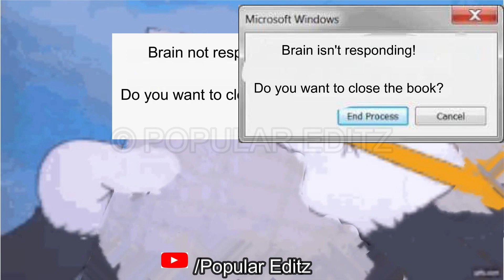Studying at evening be like....🤣| Tom and Jerry Meme | *Popular Editz*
Отказ от ответственности за авторские права в соответствии с разделом 107 закона об авторском праве 1976 года допускает добросовестное использование в таких целях, как критика, комментарии, новостные сообщения, научные исследования и исследования. Некоммерческое, образовательное или личное использование склоняет чашу весов в пользу добросовестного использования.

1976-ലെ പകർപ്പവകാശ നിയമത്തിന്റെ 107-ാം വകുപ്പിന് കീഴിലുള്ള പകർപ്പവകാശ നിരാകരണം, വിമർശനം, അഭിപ്രായം, വാർത്താ റിപ്പോർട്ടിംഗ്, സ്കോളർഷിപ്പ്, ഗവേഷണം തുടങ്ങിയ ആവശ്യങ്ങൾക്ക് ന്യായമായ ഉപയോഗത്തിനായി അലവൻസ് നൽകുന്നു. പകർപ്പവകാശ നിയമം അനുവദനീയമായ ഉപയോഗമാണ് ന്യായമായ ഉപയോഗം. ലാഭേച്ഛയില്ലാത്തതോ വിദ്യാഭ്യാസപരമോ വ്യക്തിഗതമോ ആയ ഉപയോഗം ന്യായമായ ഉപയോഗത്തിന് അനുകൂലമായ ബാലൻസ് ടിപ്പുകൾ.

ಕೃತಿಸ್ವಾಮ್ಯ ಹಕ್ಕು ನಿರಾಕರಣೆ 1976 ರ ಕೃತಿಸ್ವಾಮ್ಯ ಕಾಯ್ದೆಯ ಸೆಕ್ಷನ್ 107 ರ ಅಡಿಯಲ್ಲಿ, ಟೀಕೆ, ಕಾಮೆಂಟ್, ಸುದ್ದಿ ವರದಿ, ವಿದ್ಯಾರ್ಥಿವೇತನ ಮತ್ತು ಸಂಶೋಧನೆಯಂತಹ ಉದ್ದೇಶಗಳಿಗಾಗಿ ನ್ಯಾಯಯುತ ಬಳಕೆಗಾಗಿ ಭತ್ಯೆಯನ್ನು ಮಾಡಲಾಗಿದೆ. ನ್ಯಾಯೋಚಿತ ಬಳಕೆಯು ಹಕ್ಕುಸ್ವಾಮ್ಯ ಶಾಸನದಿಂದ ಅನುಮತಿಸಲಾದ ಬಳಕೆಯಾಗಿದೆ ಅದು ಇಲ್ಲದಿದ್ದರೆ ಉಲ್ಲಂಘನೆಯಾಗಬಹುದು. ಲಾಭರಹಿತ, ಶೈಕ್ಷಣಿಕ ಅಥವಾ ವೈಯಕ್ತಿಕ ಬಳಕೆಯ ಸಲಹೆಗಳು ನ್ಯಾಯಯುತ ಬಳಕೆಯ ಪರವಾಗಿ ಸಮತೋಲನವನ್ನು ಸೂಚಿಸುತ್ತವೆ.

dank memes
funny memes
memes compilation
best memes
fresh memes
dank memes compilation
clean memes
minecraft memes
tik tok memes
tiktok memes
best memes compilation
fortnite memes
unusual memes